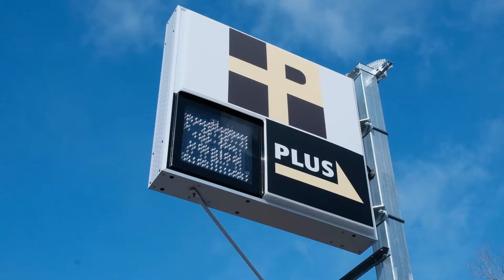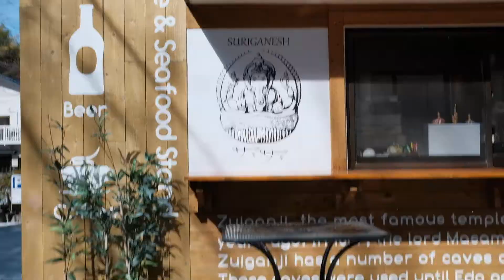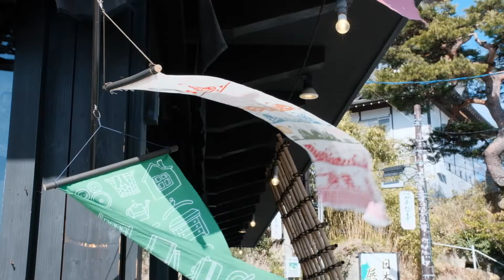FUJIFILM X-S10 CINEMATIC MOVIE 【 松島 冬】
x-s10フィルムシュミレーション　ETERNAにて冬の松島を撮影しました。

BGM　DOVA-SYNDROMEより